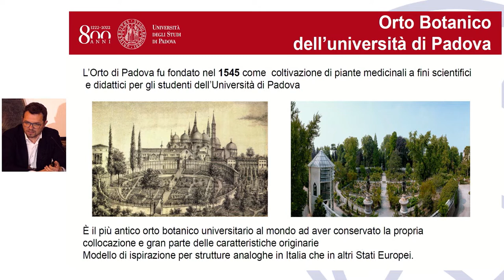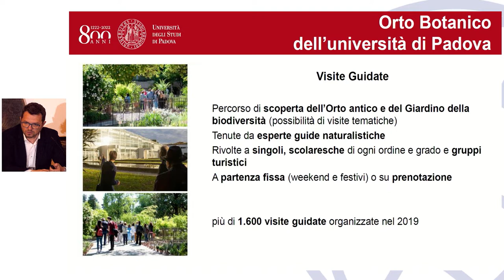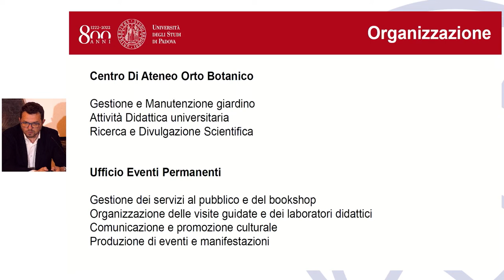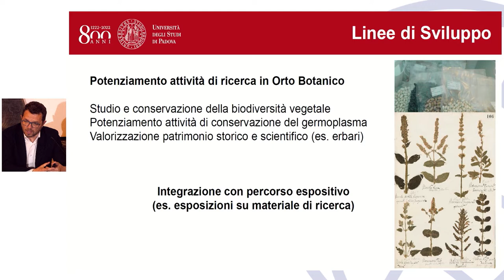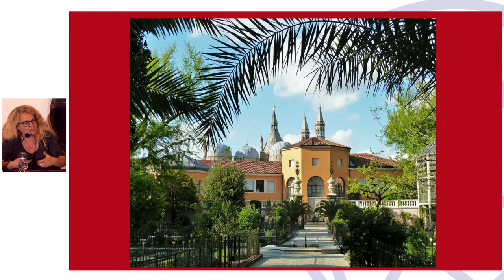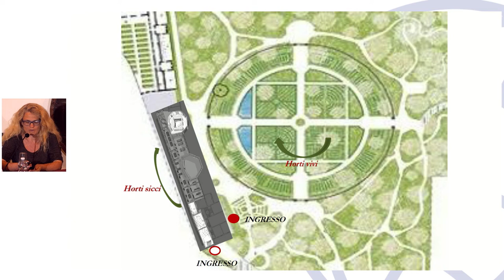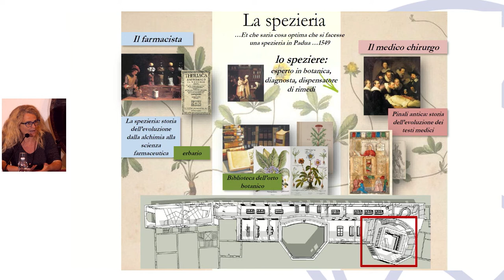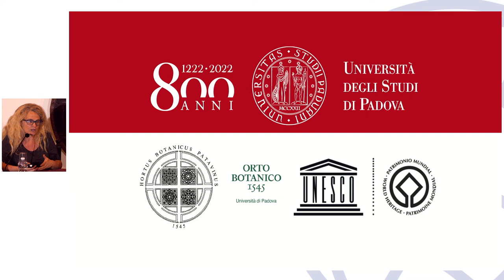Città e Territori UNESCO, Patrimonio Mondiale e Musei Padova, Museo Eremitani18 maggio 2022 - Orto B